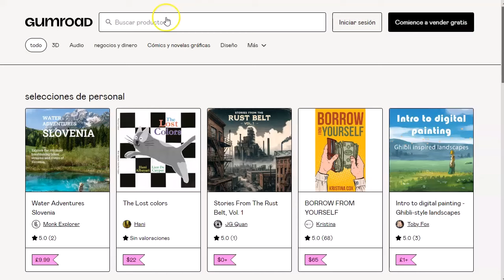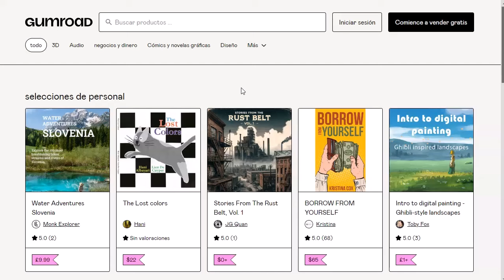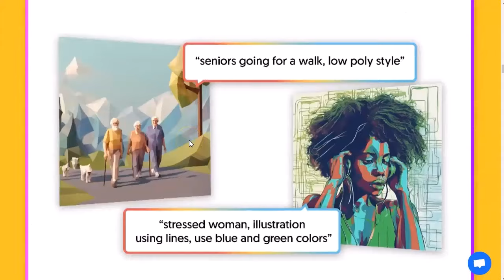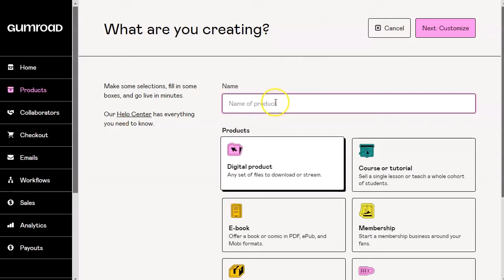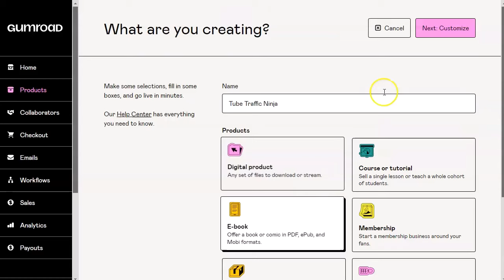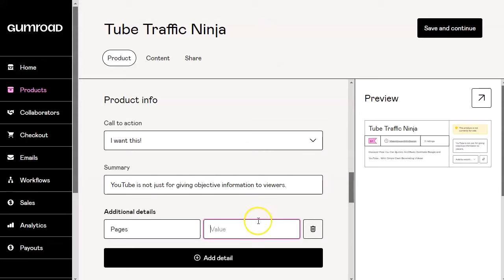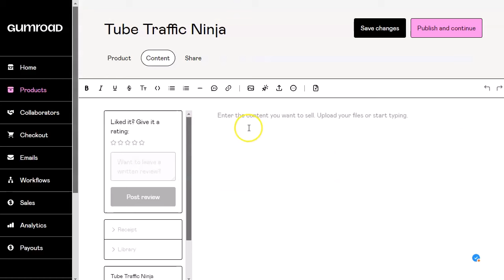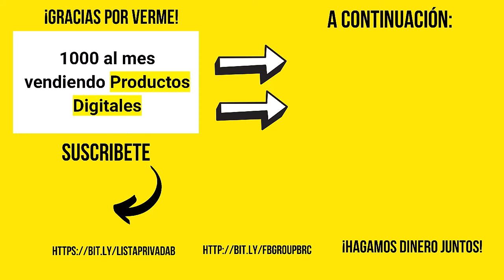1K al mes con Productos Digitales 🚀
🔗 Todos los enlaces mencionados en este video aquí:

➡️ plr
➡️ Google Drive
🚀 ¡Bienvenidos de nuevo al canal de Bettyromerito!
💰 ¡Gana dinero vendiendo productos digitales sin complicaciones! 💡
En este breve video te muestro cómo puedes comenzar a generar ingresos vendiendo productos digitales sin tener que preocuparte por crear tu propia tienda, desarrollar productos o invertir en hosting y dominios.
Exploramos opciones como Gumroad y otras plataformas gratuitas, además de revelar el secreto para obtener productos PLR y crear tus propios archivos de manera sencilla.
Descubre cómo puedes empezar a monetizar tus ideas en menos de 8 minutos.
¡No te pierdas esta oportunidad de impulsar tus ingresos desde hoy mismo! 💻💰

¡VAMO$!

Saludos
Betty Romerito